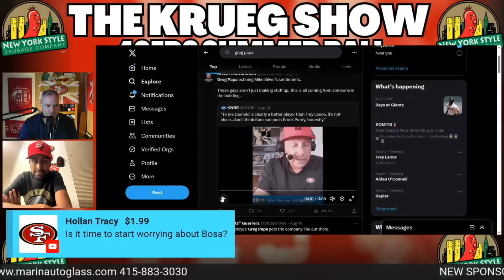😮 Why 49ers Greg Papa Thinks Sam Darnold Is 'Significantly Better' Than Trey Lance‼️